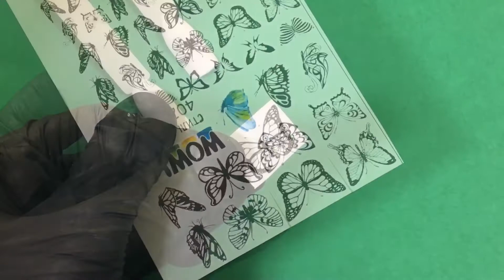Как нарисовать бабочку на ногтях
Инструкция
1. Клеим слайдер
2. Покрываем топом
3. Тонкой кистью раскрашиваем бабочку
Для раскрашивания подойдут гель-краски, а так же плотные цвета гель лака.
4. Сушим
5. Покрываем топом